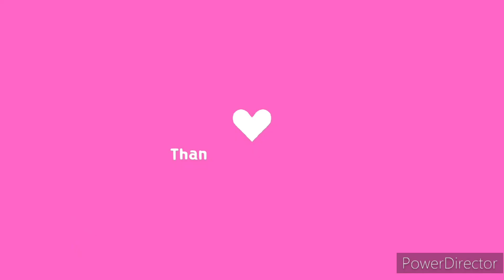Some funny moments in MHUR (Switch) me and my friends